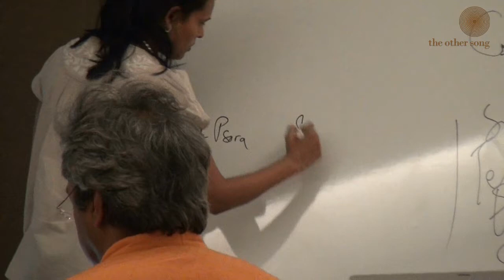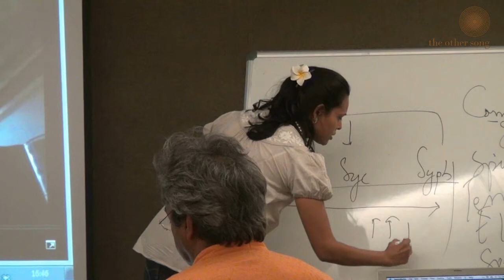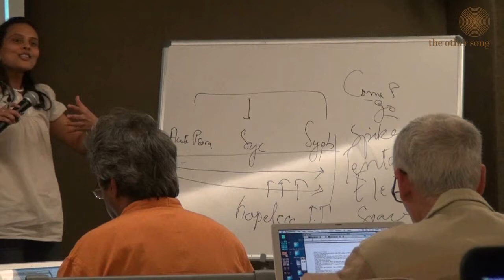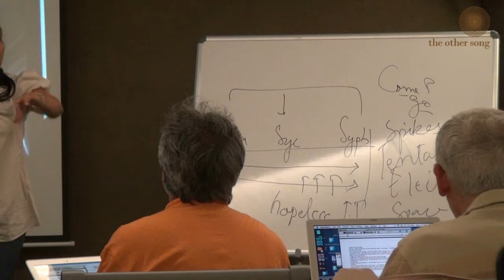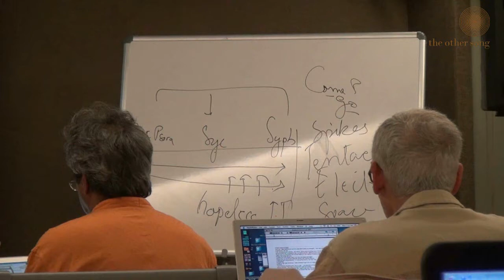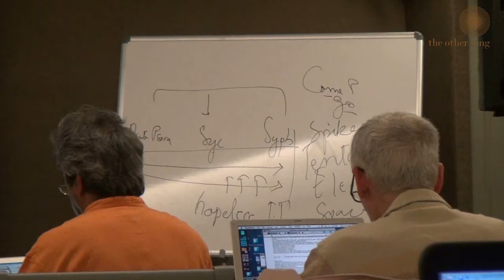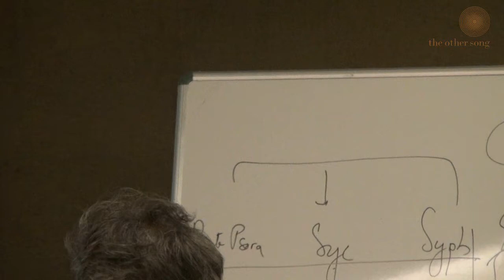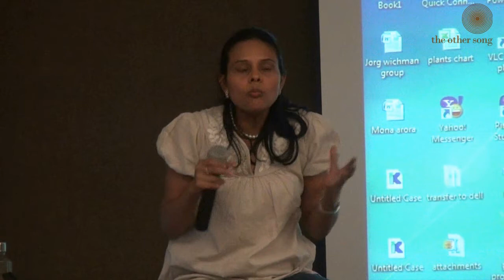Miasms as Explained by Dr. Bhawisha Joshi